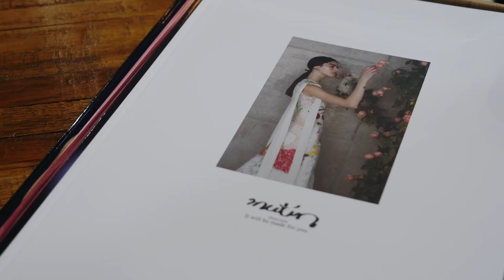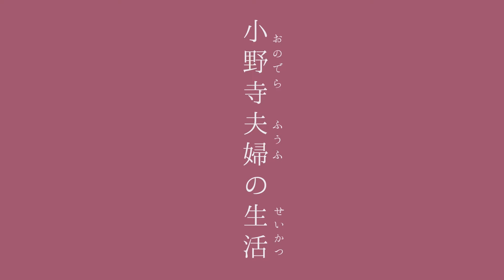[ 結婚式のタキシード選び ] 旦那様へおすすめのシルエットの美しいタキシード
本日は旦那さんのタキシード編！
前撮りの際に、ドレス・タキシードともにお世話になった
mutinさんで今回もレンタルさせていただくことにしました！

タキシードに求めるイメージは、ドレスと同じく。
披露宴とカクテルパーティーはリラックス系で、挙式はピリリと。
隣に立つことも考えて、ドレスとの相性も大切です。
旦那さんは、前撮り用に作ったオーダーメイドのスーツがあったので、披露宴ではそれを着用。
mutinさんでは挙式用のタキシードをお借りしました。

細身のパンツのシルエットが美しいmutinさんのタキシード。
旦那さんの身体にもぴったりで、当日もビシッと決まっていました☺️
今回も動画の最後に、カメラマンさんからの写真がありますので
そちらも楽しみにご覧ください〜♡

00:00 opening
00:23 mutinさんへ
01:28 パリ前撮りの振り返り
03:28 当日のスケジュール
05:11 自前スーツに合わせる蝶ネクタイ
08:00 タキシード選び
08:43 デニムタキシード
10:49 ブラックタキシード
14:38 当日の様子
15:00 ending

♢husbands's info.
178cm、58kg、👣26.5cm

〈 プロフィール〉
30代、新婚カップル。
好きなものは料理、ワイン、器、旅行、ピクニック。
YouTube『小野寺夫婦の生活』とInstagramで
オーダーメイドな結婚式の準備の様子をお届けしています！
💒　2024年5月18日@軽井沢の美術館🌿
💍　2023年3月21日
夫婦のInstagramもよろしくお願いします♡